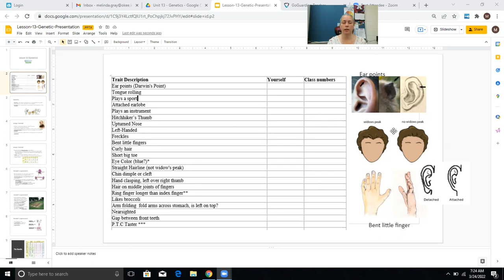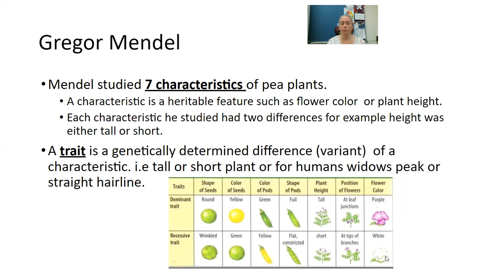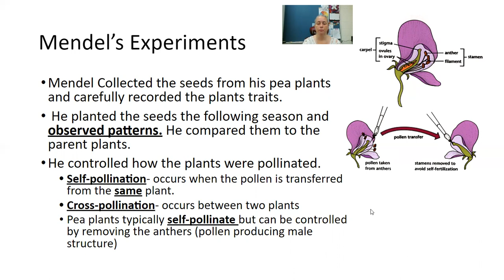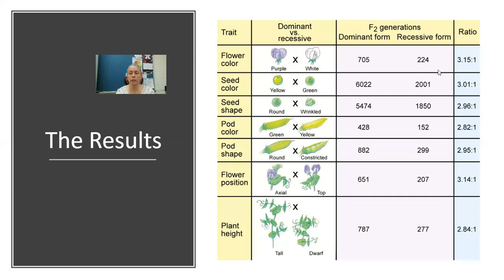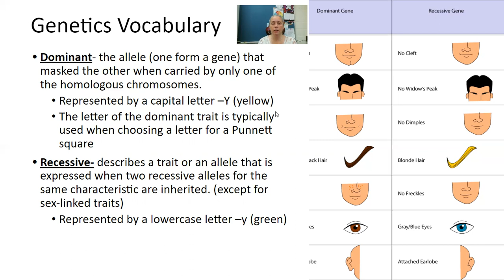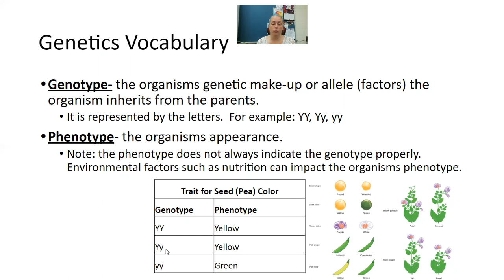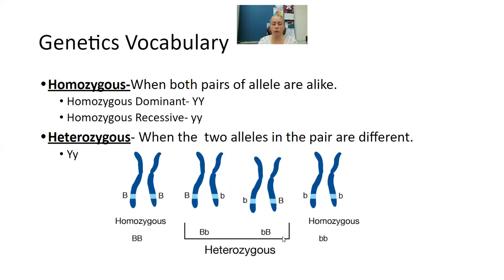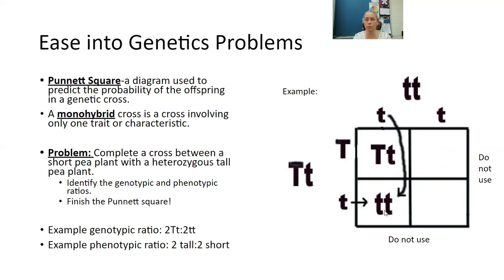March 25th Absent Work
Intro to Genetics Unit.